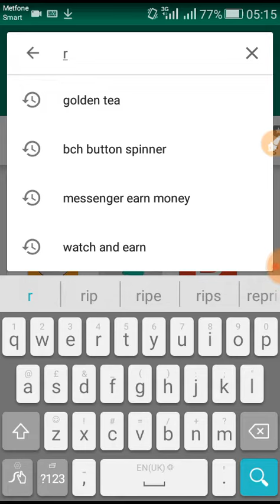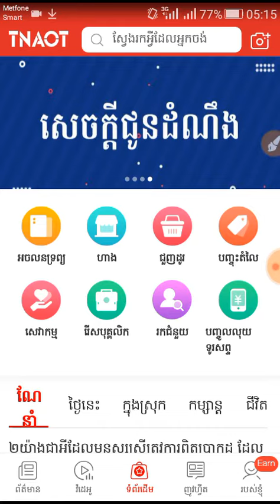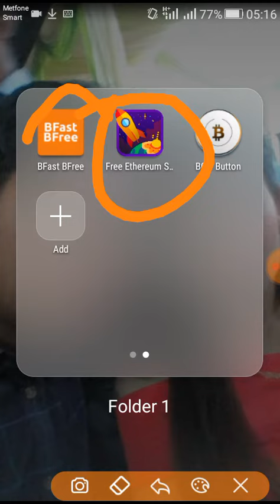សេចក្ដីជូនដំណឹងរបស់ app tnaot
តាមរយះវីដេអូនេះខ្ញ៉ំចង់និយាយពីកម្មវិធី  app tnaot ដែលមានការ update ថ្មី